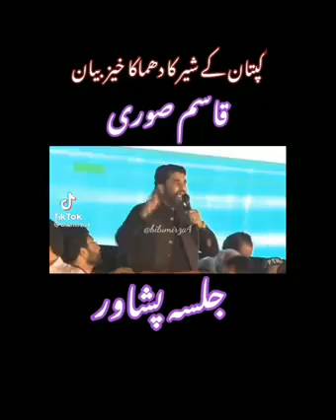imran khan Best Leader Of Pakistan 💖💖